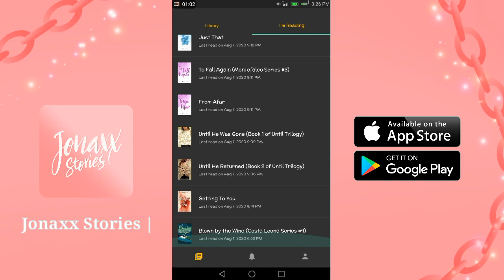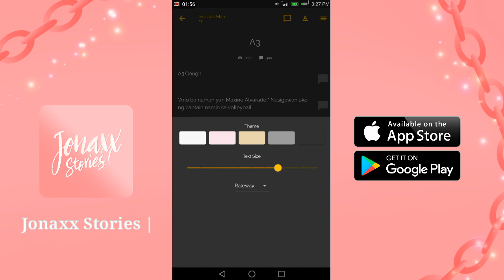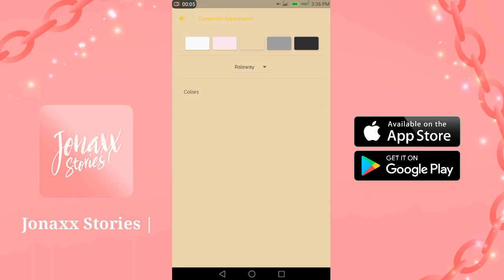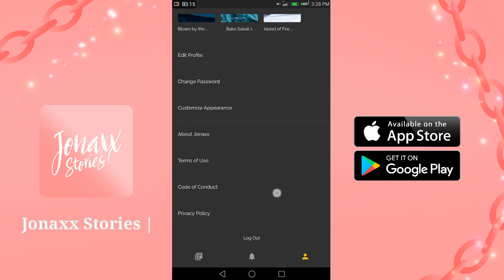Jonaxx Stories App | JONAPP ON ANDROID!!!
Congratulations Queen for another achievement! ❤